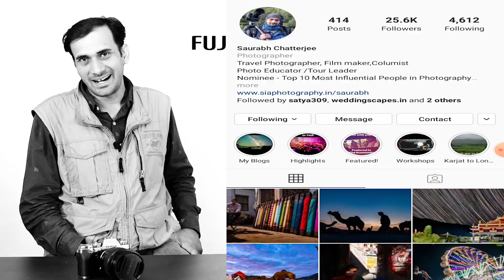SWTICHING TO FUJIFILM || In conversation with Saurabh Chatterjee and Sudhakar Bichali || W Studio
Sudhakar Bichali & Saurabh Chatterjee shared their experience regarding switching from Canon & Nikon to FUJIFILM.

Thanks & Regards,
Team  W Studio.